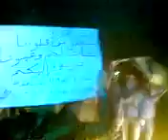21 2 Aleppo أوغاريت حلب حي طريق الباب , مظاهرة مسائية نصرة لحمص والمدن المنكوبة